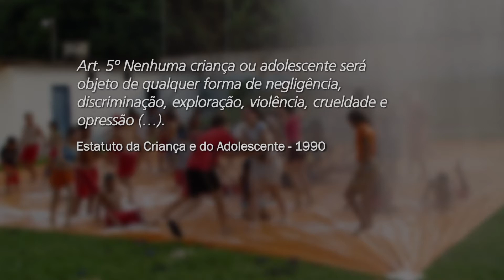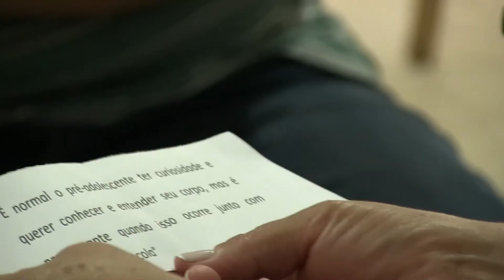CRAMI Institucional - 2012